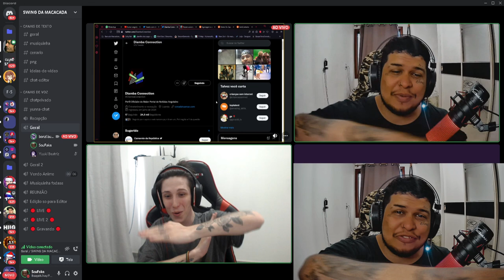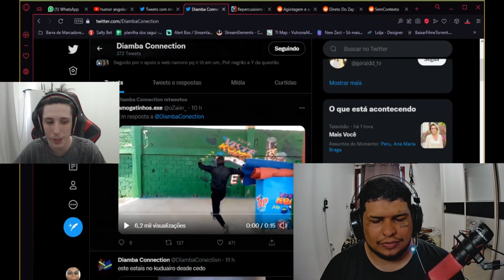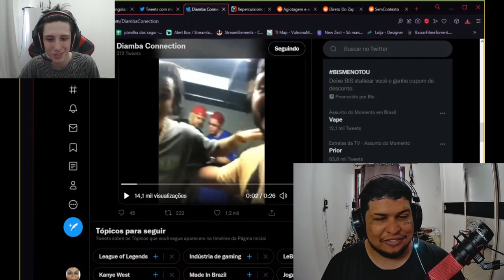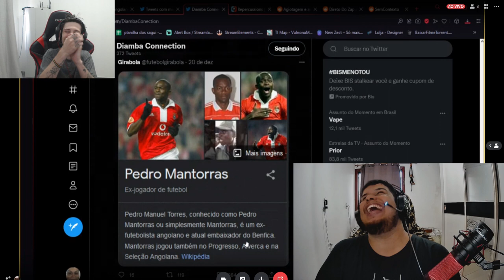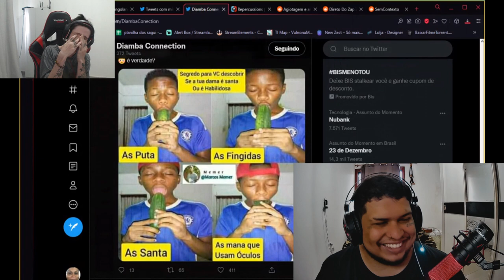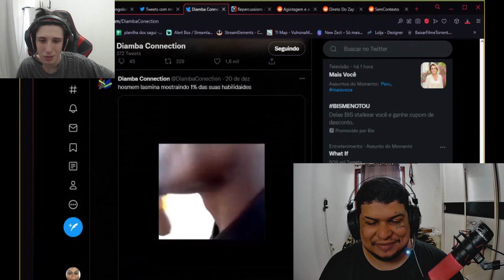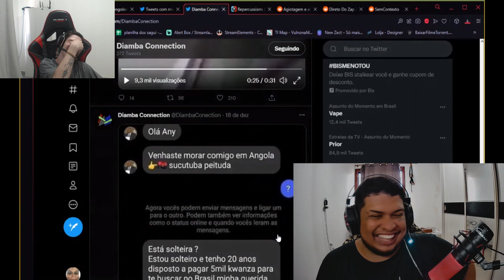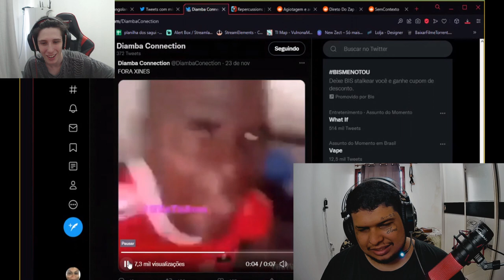reagindo a memes ANGOLAINOS